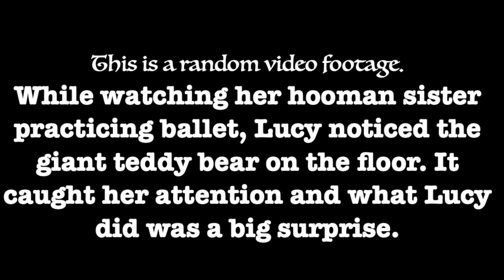My Dog and the GIANT BEAR | XOXO Lucy the Maltese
My Dog Lucy always surprises us. This time is with the giant teddy bear. She loves to explore and finally discovered something.